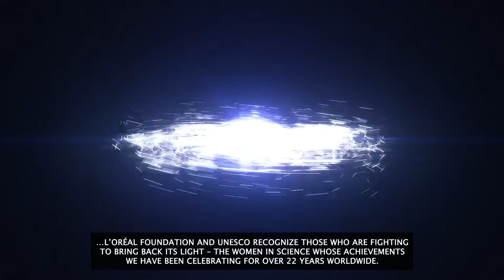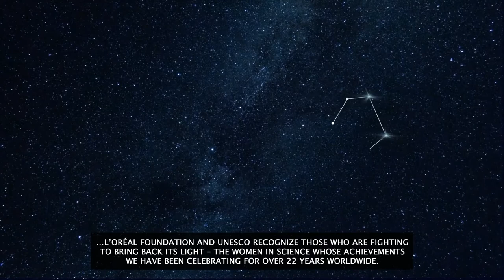L'Oreal UNESCO FWIS Announcement